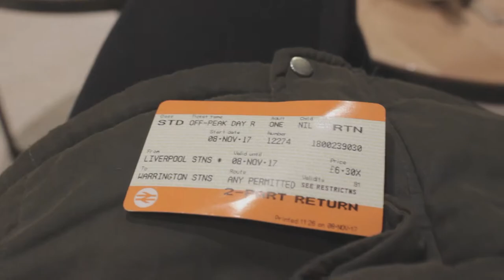The Beatles , Starbucks ,Liverpool , UK - Vlog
Hej mam na imię Wiktoria i zapraszam do obejrzenia mojego pierwszego vloga z wypadu do Liverpool-u mam nadzieje ze wam się spodoba i zostaniecie ze mną na dłużej nie mogę się doczekać by kręcić więcej filmów dla wspaniałych i miłych ludzi którzy mam nadzieje ze się tu pojawia :*

facebook fanpage - wic